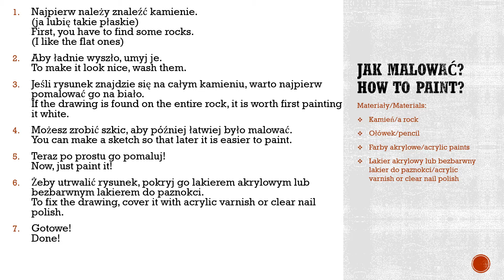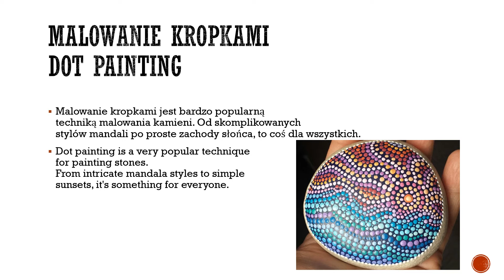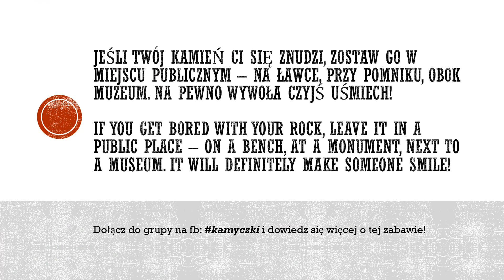Painted rocks - Malowane kamienie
W tym filmie pokażę sztukę malowania kamieni oraz różne sposoby na ich wykonanie.
In this video I will show art of painting rocks and diffrent ways for how to do that.